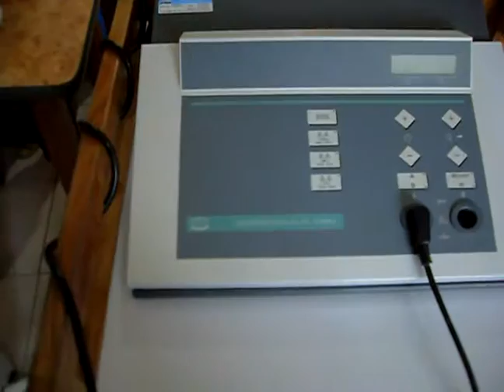Rehab machine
The machine they used during rehab. It usually last between 30-45 mins. The PT does it, the Rehab doc just check-up later.